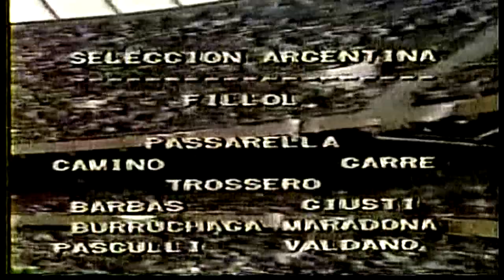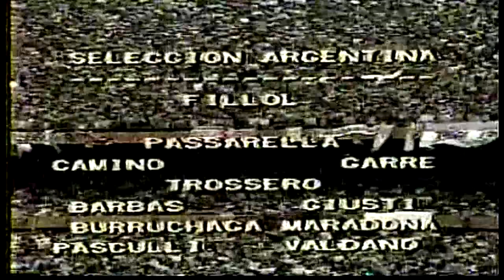Argentina vs. Peru | MEXICO '86 | FIFA World Cup Qualifier (30-6-1985) [ARGENTINE BROADCAST]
ARGENTINA v PERU
FIFA WORLD CUP QUALIFICATION | MEXICO '86
FULL SPANISH LANGUAGE BROADCAST (ARGENTINA)
MATCH INFO:
Date - 30th of June 1985
Referee - Romualdo Arppi Filho
Competition - 1986 FIFA World Cup Qualification ~ South America Group 1
Venue - Buenos Aires
Attendance - 75,000

*ARGENTINA*
Goalkeeper - Ubaldo Fillol
Defender - Oscar Garre
Defender - Daniel Passarella
Defender - Enzo Trossero
Defender - Julian Jose Camino
Midfielder - Ricardo Giusti
Midfielder - Juan Barbas
Midfielder - Jorge Burruchaga
Midfielder - Diego Maradona (captain)
Forward - Pedro Pasculli
Forward - Jorge Valdano

(Substitute ^) Midfielder - Marcelo Trobbiani
(Substitute ^) Forward - Ricardo Gareca

*PERU*
Goalkeeper - Eusebio Acasuzo
Defender - Hugo Gastulo
Defender - Leonardo Rojas
Defender - Ruben Toribio Diaz
Defender - Jorge Olaechea
Midfielder - Luis Reyna
Midfielder - Cesar Cueto
Midfielder - Jose Velasquez
Forward - Geronimo Barbadillo
Forward - Juan Carlos Oblitas
Forward - Franco Enrique Navarro

(Substitute ^) Midfielder - Julio Cesar Uribe
(Substitute ^) Midfielder - Javier Chirinos